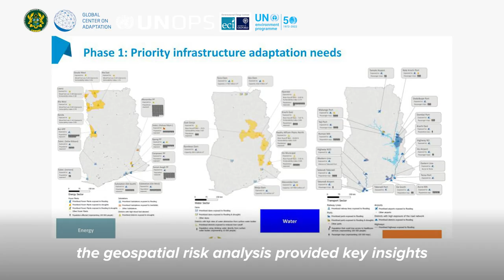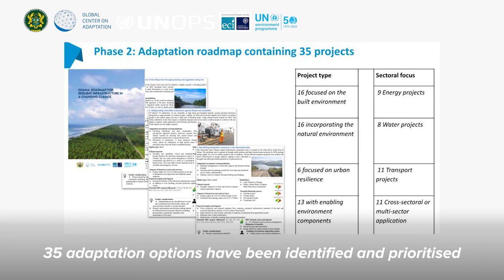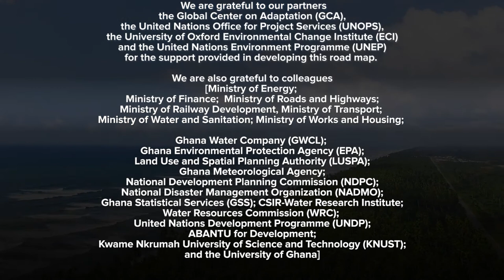Financing Climate Resilient Infrastructure in Ghana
This video highlights key findings from the the National Assessment to ‘Enhance the Resilience of Ghana’s National Infrastructure Systems’ and sets the stage for the mobilization of resource at scale to finance climate resilient infrastructure in Ghana.